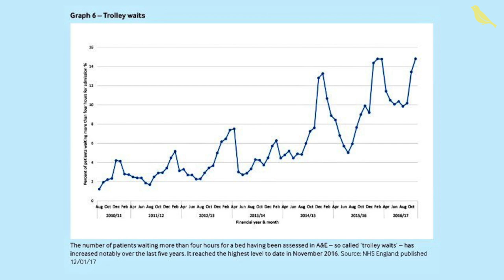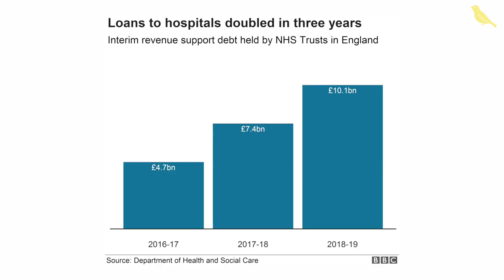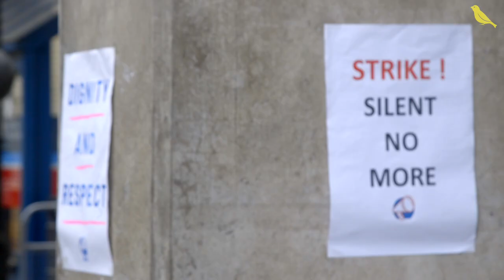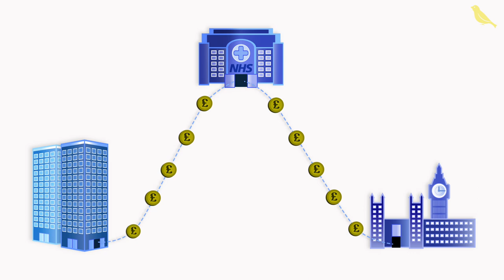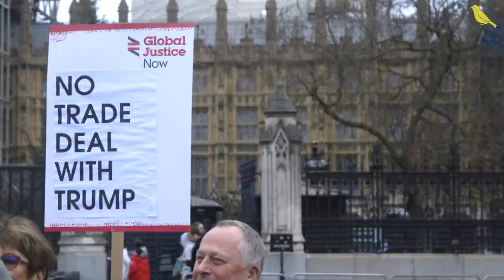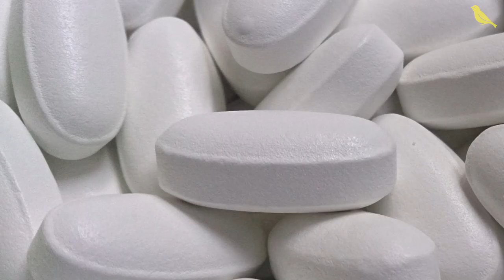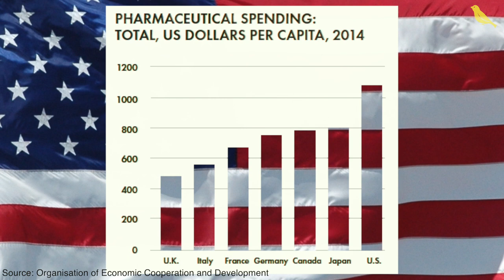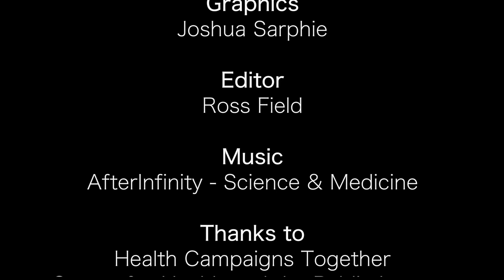NHS - Free at the point of sale?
Our NHS needs us! Find out how a deliberate regime of cuts has undermined the NHS, paving the way for selling off large parts of it to private companies. This new film features exclusive interviews with doctors, nurses, campaigners and many others who care about the future of our NHS. This is one of the most important issues of this election, and this film will reveal exactly what's at stake.